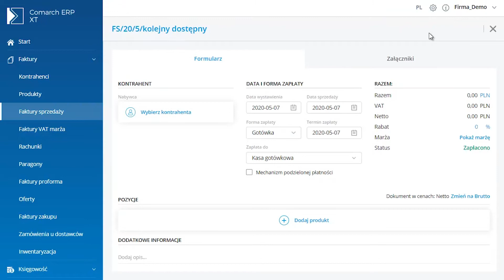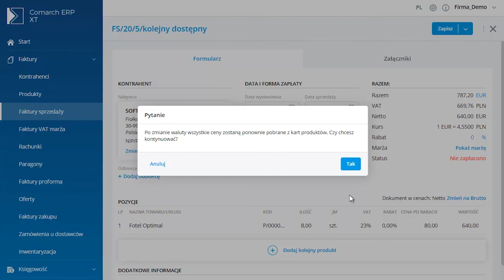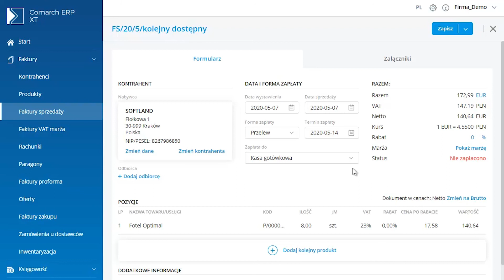Comarch ERP XT - Jak wystawić dokument w walucie? (film z lektorem)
Film przedstawia, jak wystawić fakturę sprzedaży w walucie obcej.